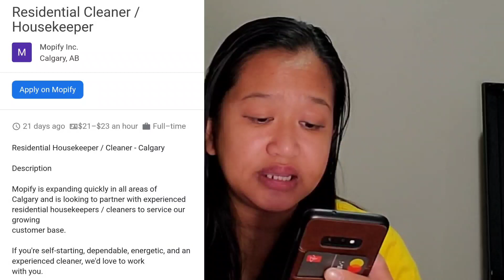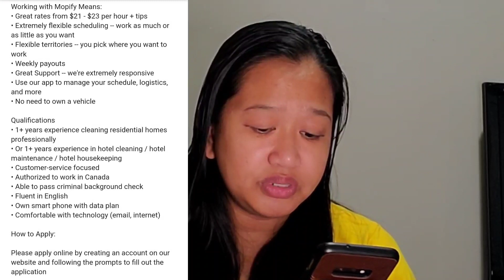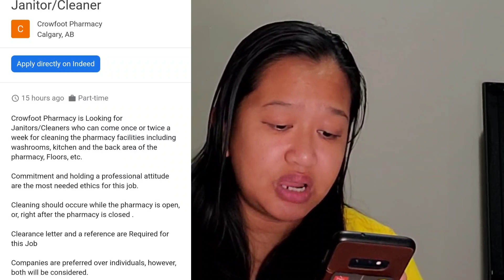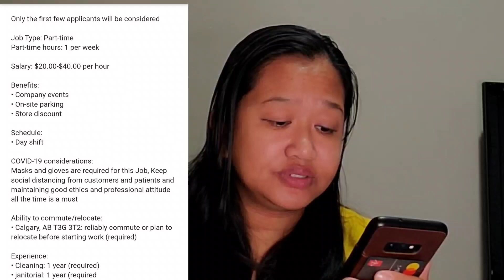Looking job for part time cleaners, good for new coming in canada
Hello everyone I live in Canada living as an OFW. I went through a lot of trials before I came to Canada. I know how difficult it is to get to Canada, that's why I thought of making a video to help people. Just a disclaimer, I am not a consultation to ask anything so that someone can come to Canada. I'm just giving advice for people who want to come here to Canada. That's why I'm asking for support in my blogging.

sa mga kababayan ko na naghahanap ng work agad at hirap kayo sa paghahanap ng trabaho guys panoorin nyo tong video pwede kayo mag appy for part time cleaners habang naghahanap kayo ng full time job nyo pwede nyo na applyin ang cleaners for part time po salamat sa panonood guys god bless to every one...

Residential Cleaner / Housekeeper

Mopify Inc.

Calgary, AB

Apply on Mopify

21 days ago

$21–$23 an hour

Full–time

Residential Housekeeper / Cleaner - Calgary Description Mopify is expanding quickly in all areas of Calgary and is looking to partner with experienced residential housekeepers / cleaners to service our growing customer base. If you're self-starting, dependable, energetic, and an experienced cleaner, we'd love to work with you.

Working with Mopify Means: • Great rates from $21 - $23 per hour + tips •

 Extremely flexible scheduling -- work as much or as little as you want •

Flexible territories -- you pick where you want to work • Weekly payouts •

Great Support -- we're extremely responsive • Use our app to manage your schedule, logistics, and more • No need to own a vehicle

 Qualifications •

1+ years experience cleaning residential homes professionally •

Or 1+ years experience in hotel cleaning / hotel maintenance / hotel housekeeping • Customer-service focused •

Authorized to work in Canada •

Able to pass criminal background check •

 Own smart phone with data plan •

 Comfortable with technology (email, internet)

 How to Apply: Please apply online by creating an account on our website and following the prompts to fill out the application

Janitor/Cleaner

Crowfoot Pharmacy

Calgary, AB

Apply directly on Indeed

16 hours ago

Part-time

Crowfoot Pharmacy is Looking for Janitors/Cleaners who can come once or twice a week for cleaning the pharmacy facilities including washrooms, kitchen and the back area of the pharmacy, Floors, etc. Commitment and holding a professional attitude are the most needed ethics for this job.

 Cleaning should occure while the pharmacy is open, or, right after the pharmacy is closed .

 Clearance letter and a reference are Required for this Job Companies are preferred over individuals, however, both will be considered.

 Only the first few applicants will be considered Job Type: Part-time Part-time hours: 1 per week Salary: $20.00-$40.00 per hour Benefits:

 • Company events • On-site parking •

Store discount Schedule: •

 Day shift COVID-19 considerations: Masks and gloves are required for this Job, Keep social distancing from customers and patients and maintaining good ethics and professional attitude all the time is a must Ability to commute/relocate: •

Calgary, AB T3G 3T2: reliably commute or plan to relocate before starting work (required)

 Experience: • Cleaning: 1 year (required) • janitorial: 1 year (required)